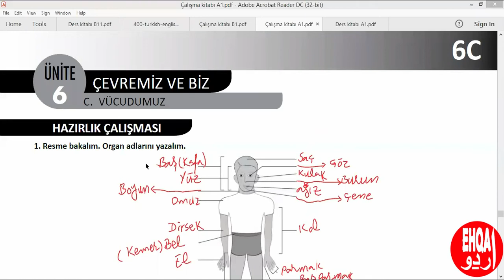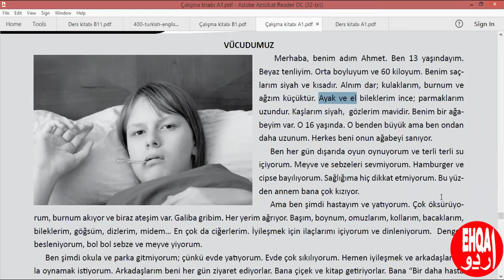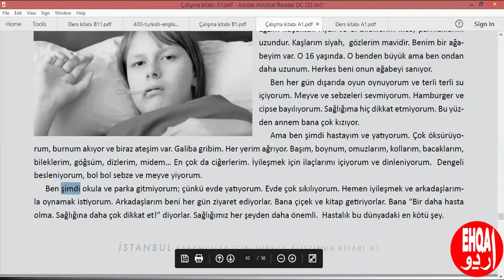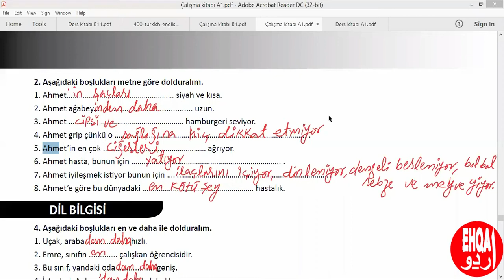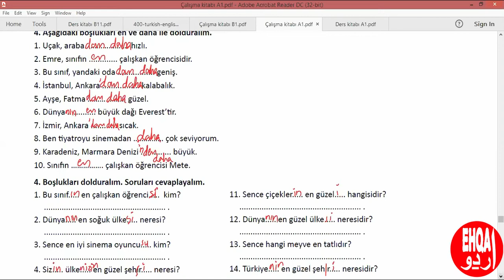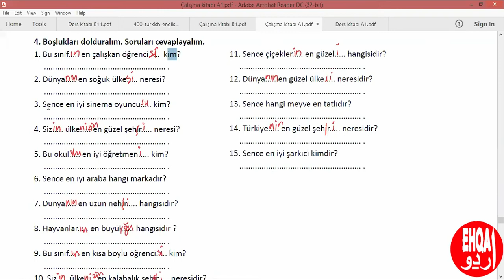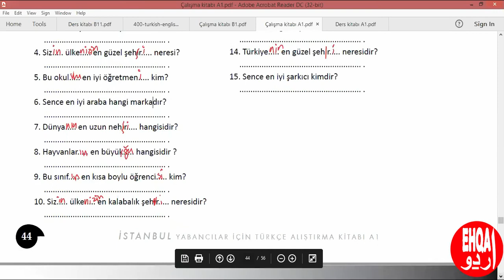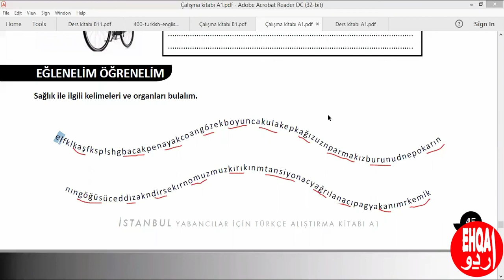Zoom Meeting 63||Çevremiz ve Biz||Vücudumuz||-DAn daha||en||Karşılaştırma (daha, en)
This video is of our sixty-third lesson on the Turkish Language. In this video, we discussed, ||-Ki Eki||Nerede?||isim tamlamaları||-Learn Türk Dili from Urdu/Hindi.'.
Note: I need your participation to keep this initiative running.